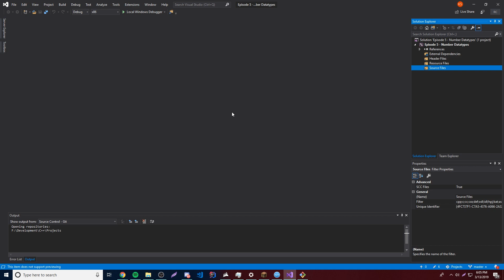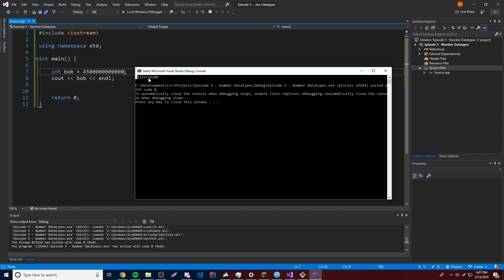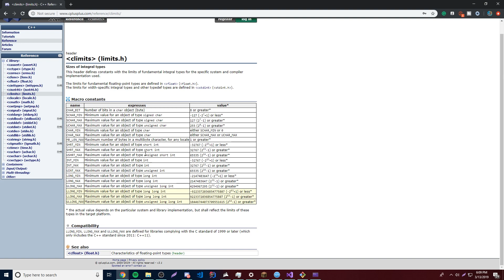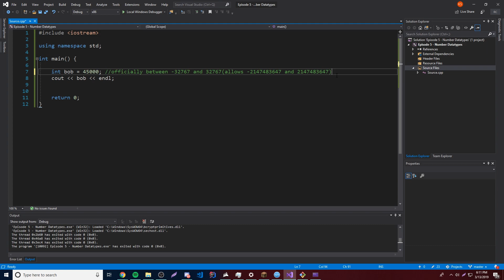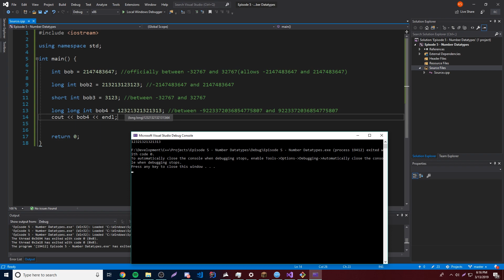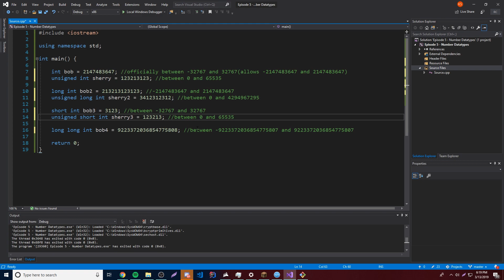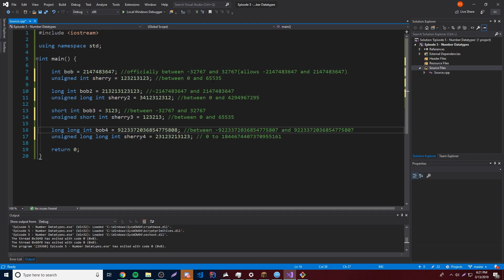C++ Tutorial [5] - Number Datatypes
In this episode, I show you how to use the various number datatypes like int, long, long long, and short. Also the unsigned types too. All of these are important to know because they all store a different range of numbers and can be useful for different situations.

Stay Updated!! 👁
More Videos coming soon.
Leave a comment for any future video suggestions.